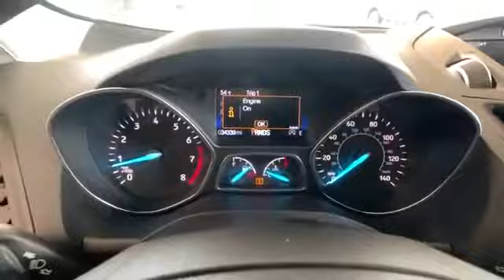Used 2017 Ford Escape SE Alexandria, Arlington, Springfield, Falls Church, Fairfax